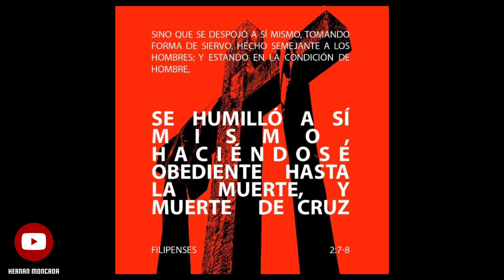Dame más sabiduría